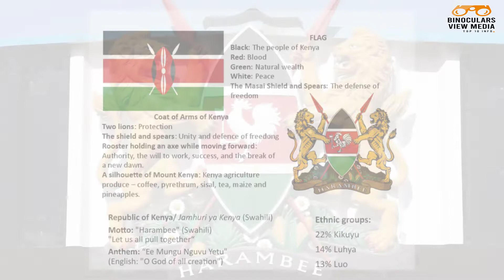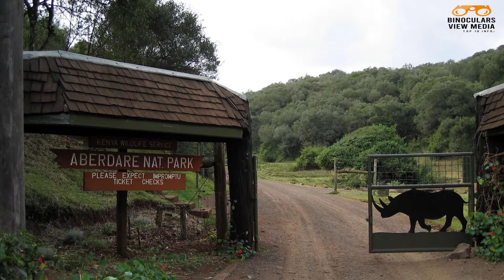10 most beautiful things in KENYA | AFRICA | Top10 INFO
10 most beautiful things in KENYA | AFRICA | KENYA'S beauty

Kenya is well known for its great diversity both physically and culturally. Kenya has over seventy distinct ethnic communities speaking close to eighty different dialects; all united under the striped Black, Red, White and Green national flag Black for the people, Red for the blood spilt during the struggle for independence, White for peace and Green for motherland and the black, red and white traditional Maisa shield with two spears symbolize readiness to defend Her independence. Kenyan unity is expressed in the national motto ‘Harambee', which translates as ‘let's all pull together'.

Binoculars View Media Channel (Top 10 INFO)